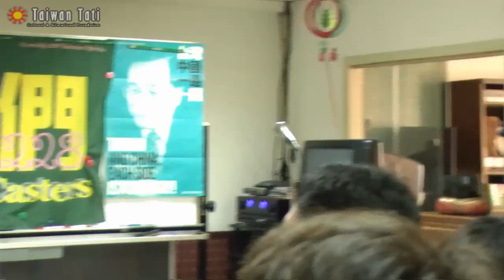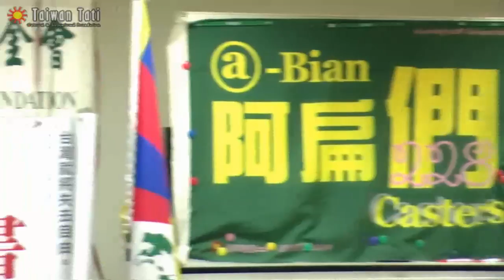20140628 袁紅冰－「台灣生死書」演講簽書會-問題與討論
袁紅冰教授於2014年6月28日在台中台灣大地文教基金會舉辦「台灣生死書」新書座談會，主持人為剛遭逢父喪的吳錦發先生，吳錦發說，父親該處理的後事都已辦妥，按照父親的個性，也會希望他繼續出來為台灣奮鬥，因此他今天繼續來擔任主持人的工作。

吳錦發引言時按照慣例為聽眾介紹好書，今天他介紹的是「革命分子耶穌：重返拿撒勒人耶穌的生平與時代」這本書，吳錦發提到現今大多數人只認識耶穌的神性，不知道耶穌曾用宗教信仰團結猶太人反抗羅馬暴政，所以說耶穌也算是個革命份子，而台灣大地文教基金會所推動的「台灣人拜台灣神」運動，也正是要用信仰建立上帝在地上的神之國。

適逢中國"國台辦"主任張志軍訪台，袁紅冰就先對此事做論述，袁紅冰說他看到飯店房門被警察踹開，彷彿看到中國公安對待中國人的方式；而高雄有學生被警察攻擊破頭，彷彿是89年六四天安門的血腥暴力。而六年前陳雲林來台，民進黨還會跟民眾一起上街抗爭，六年後張志軍來台民進黨卻不敢與學生站在一起，可看出一個政黨的墮落。

袁紅冰談到了最近中共發表的對港白皮書，就是要徹底否定掉之前一國兩制、港人治港的承諾，而最近"國台辦"說台灣前途要由全中國人一起決定，就是要否定台灣的主權，因此張志軍口說會尊重台灣人的選擇，這是一場騙局，這句話完全不可信，而台灣一旦落入中國手裡，下場絕對比香港更慘，袁紅冰強調所幸太陽花學運後，許多勇敢的年輕學生為台灣站出來，這表示台灣人是有骨氣的，所以儘管台灣未來命運險峻，危機重重，但危機不可怕，有時還能轉為契機，最可怕的是不敢正視台灣危機的政客。

袁紅冰分析張志軍此行來台的目的，第一是因為太陽花學運重挫中共統戰陰謀，習近平痛罵張志軍情報不明，所以張志軍來台灣是故意假裝向世界表示中國不在乎太陽花學運，但其實他們很在乎，張志軍來台是不想擴大太陽花的政治能量，第二是要向陸委會主委王郁琦傳達一個訊息，就是馬習會仍有機會，但條件是要簽訂兩岸軍事互信協議，第三是要繼續執行國民黨共產黨化；民進黨國民黨化的策略，第四是要談兩岸互設辦事處的議題。其中兩岸軍事互信協議是要在一中框架下簽訂的，這樣一來台灣與中國的關係會變成國內事務，國際勢力會難以介入，另外也會完全破壞亞太民主國家的軍事同盟，所以任何關於「一中」的政治理念，其「一個中國」的概念才是重點所在。袁紅冰也談到張志軍其實是江澤民安插在習近平身邊的人，江澤民與習近平的權力鬥爭仍持續進行中。

袁紅冰最後提醒，台灣主權出賣一次就沒了，民主台灣與極權中國是水火不容無法統一的兩個國家，他最近一直辦巡迴座談就是要啟發思想、結合公民，讓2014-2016年台灣的政局是由公民力量所主導，而關心太陽花學生就是關心台灣人自己，他更希望2016年台灣的政治主題就是創建台灣共和國，因為2016年是最好的時機。